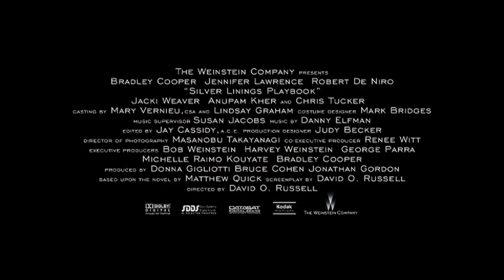RoxWorldTV Exclusive with Chris Tucker